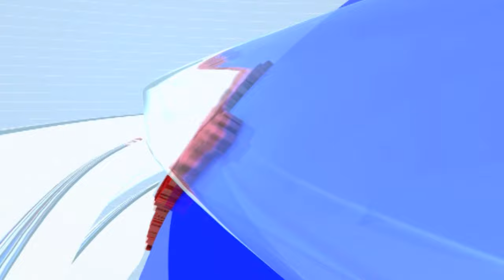Jitendra Awhad Car Attack | जितेंद्र आव्हाड यांच्या घराबाहेर कार्यकर्त्यांची गर्दी | tv9 Marathi